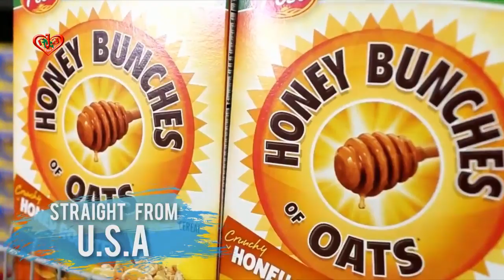বাইরে কাঁচাবাজারের দাম এবং হোলসেল ক্লাবের দামের পার্থক্য